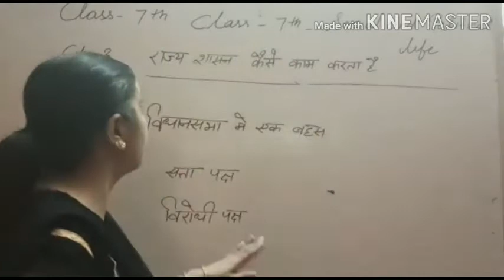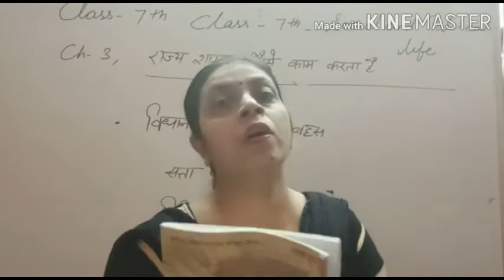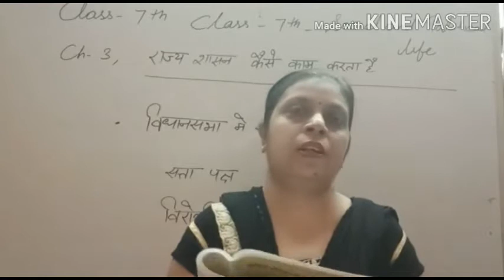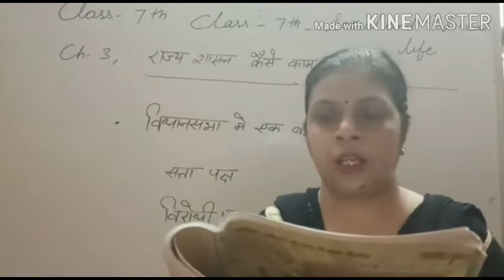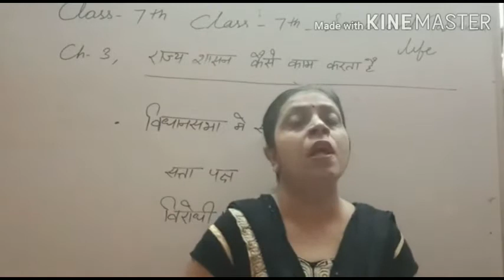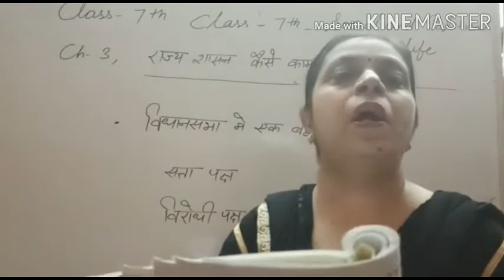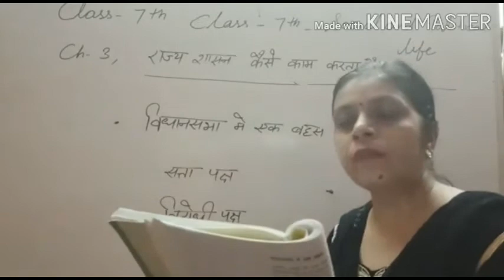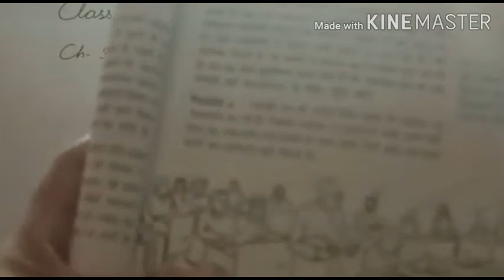Class 7th social Science Hindi Medium Date 18.08.20